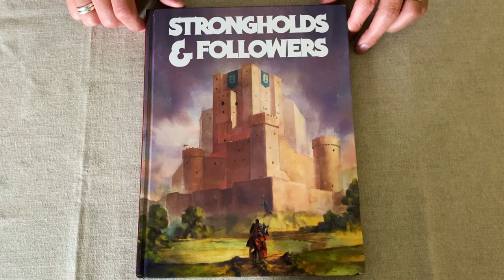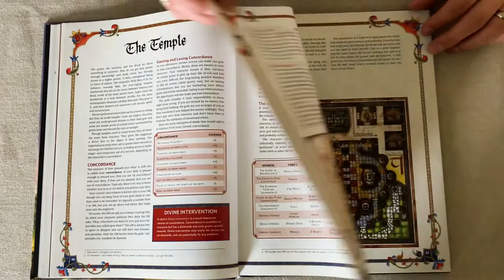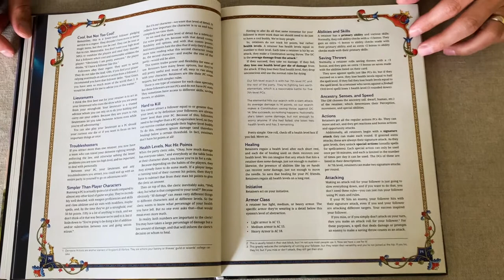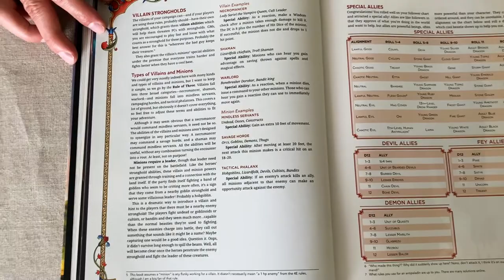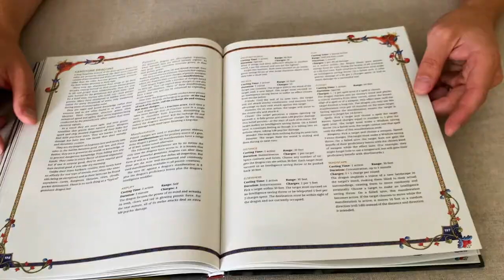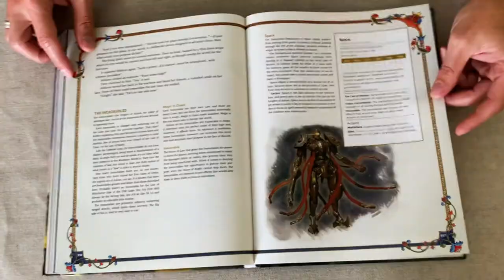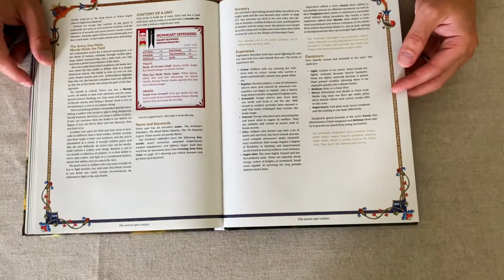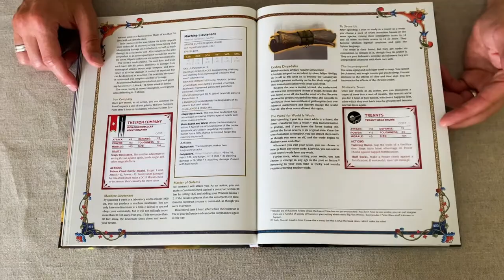Strongholds and Followers - Book Review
I talk about this fantastic book made by Matt Colville and MCDM Productions to give you a preview and an idea of the contents.